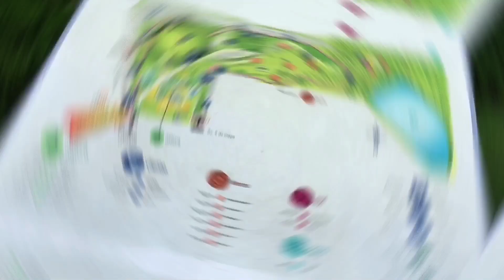PASEANDO Parque Bicentenario CDMX- Cómo llegar? | Rakoonie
PASEANDO Parque Bicentenario CDMX

Hola amigos!
Hoy estamos visitando el Parque Bicentenario (ex-Refinería) en la delegación Miguel Hidalgo en la Ciudad de México.

Este lugar es perfecto para andar en bici, correr, llevar a tus hijos a jugar en la arena, ver el magnífico orquidario o los múltiples Viveros.
Cuenta también con un lago, auditorio, museo y maravillosas áreas recreativas.
Entrada gratuita. Horario: Martes a domingo de 7:00 a 18:00 hrs

Cómo llegar?
Ve a la estación de metro refinería, está a unos pasos saliendo.

No te pierdas la oportunidad de visitar este maravilloso parque, Parque Bicentenario de la Ciudad de México.

Cuáles parques son tus favoritos?

Musician: Jef